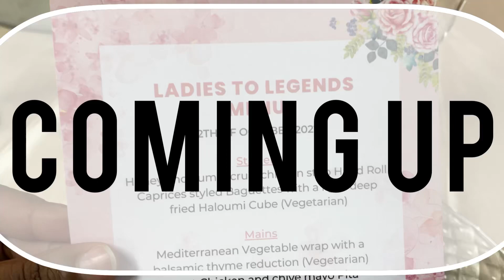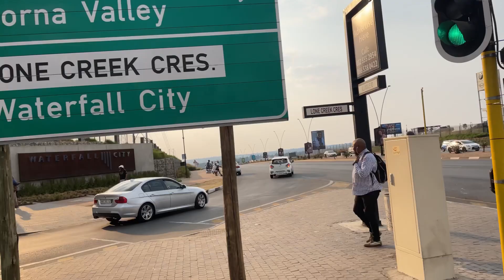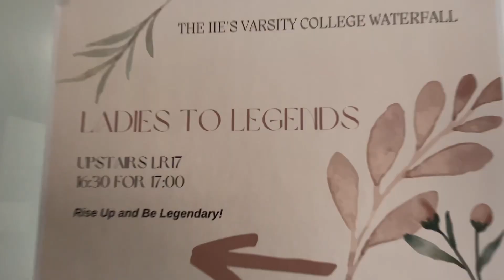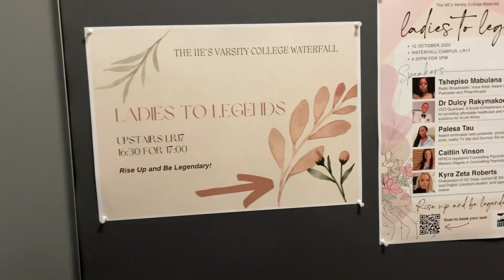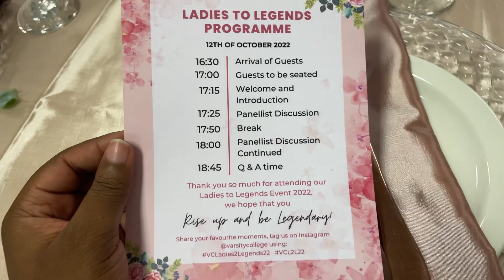Mini vlog| ladies to legends @varsitycollegemidrand| with Tshepiso Mabulana our host| food| drinks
Dumelang it’s your focused girl